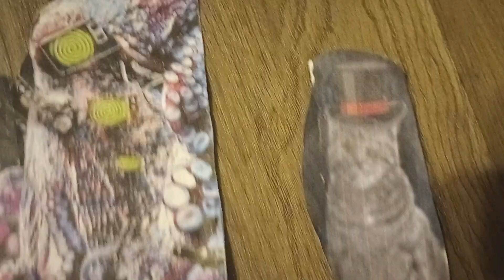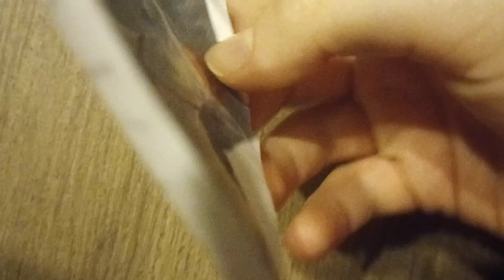Conado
I forget what Conado is...

My @ right now is, Shickhacky Hnroppy

                                   right
CHANNEL  n a m e   NOW

nACHó*BlechO

*ujo! xisky!